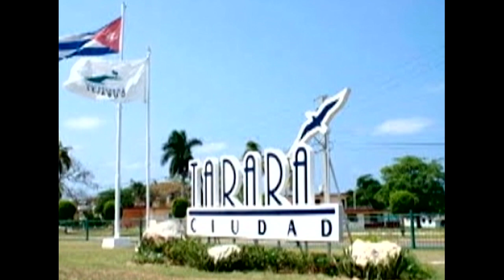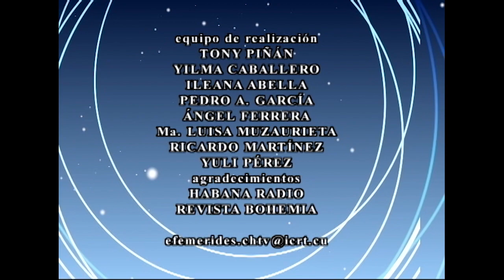🕰 El Tiempo y la Memoria.🗓 09/01/2023